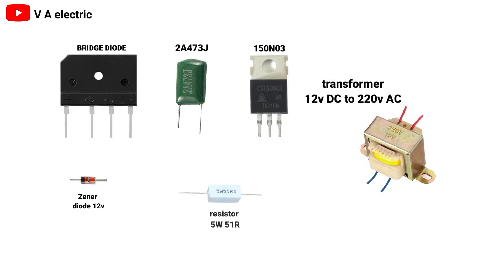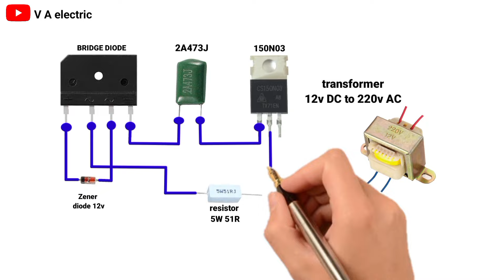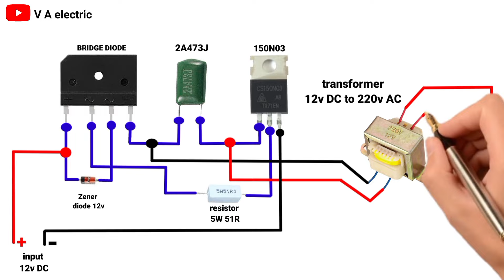12v to 220v inverter // turn diode and mosfet into a powerful inverter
12v to 220v inverter // turn diode and mosfet into a powerful inverter